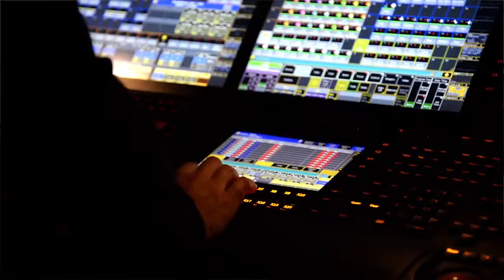Meade Week for Apr. 14, 2017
On this edition:  Earth Day is next week & there are some great incentives to attend!  The Marine Cryptologic Support Battalion stages "Super Squad" competition.  The Lt. Dan Band is here in May, we have some more information on that.  These stories and more on Meade Week!